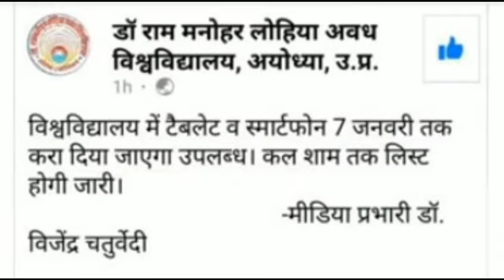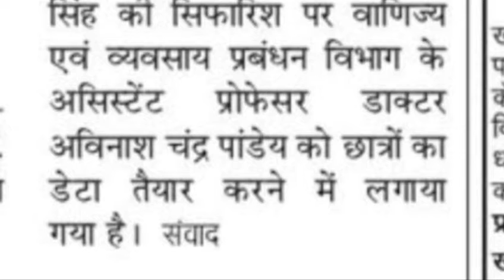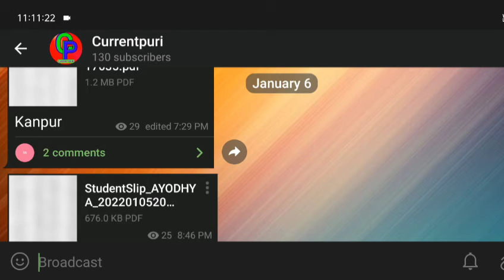up tablet yojana latest news, tablet yojana latest news today, up smartphone news, free tablet list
Welcome To Currentpuri.

Thnxx for watching this video 👀

additional:-
free tablet yojana scheme 2021
free tablet yojana 2021 registration
up laptop Yojana registration link 2021 free tablet yojana scheme Registration online free tablet yojana me apply kaise kare
how to apply free laptop Yojana registration, free
tablet yojana
tablet yojana scheme Registration kaise kare tablet
yojana scheme 2021
up tablet yojana Registration kaise kare up free tablet me apply kaise kare
free tablet yojana new update free up tablet yojana scheme Registration free up
tablet yojana scheme 2021
up free laptop yojana Registration up free laptop Yojana website
tablet yojana up government 2021 laptop yojana 2021 up
up free laptop yojana 2021 yogi laptop yojana 2021
yogi adityanath tablet yojana tablet kab milega
abhyudaya yojana tablet up free laptop yojana 2021 registration
yogi tablet yojana free laptop scheme 2021 abhyudaya yojana classes
 free tablet me apply kaise kare
up free laptop Yojana registration link up free laptop yojana Registration
free tablet yojana scheme 2021 mukhyamantri abhyudaya yojana
laptop yojana up laptop yojana
yogi laptop yojana yogi sarkar laptop yojana
abhyudaya yojana latest update cm yogi tablet yojna free laptop
free tablet from government laptop kab milega
yogi laptop yojana online registration cm yogi laptop yojana 2021 abhudaya yojna tablet letest update
अभ्युदय योजना
UP Free Tablet onlinedate
Uttar PradeshFree TabletScheme
abhudaya tablet kab tak milega Tablet ghosda parta Abhudaya yojna free tablet kab tak milega
1 crore smart phone amd tablet by yogi

@Awadhpur Academy
@RP NEWS INDIA
@Competition News
@Toppers 24
@Exampur Motivation
@Suraj ki Teach
@toppers hint

government 10th class laptop yojna 2021.
12th class laptop yojna 2021.
ab se milega up me laptop.
up free tablet update,
free tablet list,
up free tablet distribution,
up free tablet today news,
up tablet list,
up tablet news today,
up tablet news,
up smartphone list,
free tablet,
up free tablet 2nd phase list,
free tablet 2nd phase distribution,
cm tablet yojana 2021,
2nd phase Distribution kab se hoga,
free tablet list kaise dekhe,
free tablet 2nd phase distribution kab se hoga,
laptop Up Government Tablet Unboxing,